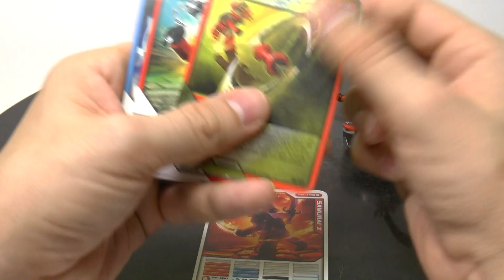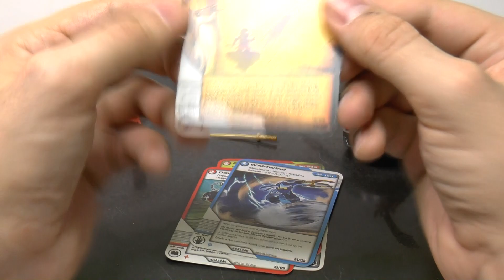SAMURAI X LEGO Ninjago 9566 обзор ЛЕГО нинздяго спинер [музей GameBrick]